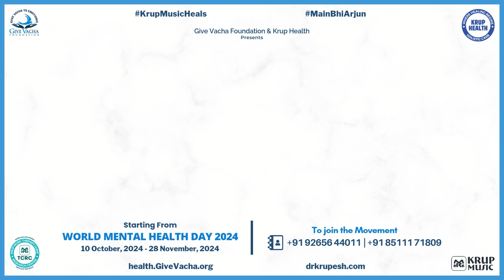Music Therapy for All | World Mental Health Day | Dr. Krupesh | Krup Music Heals